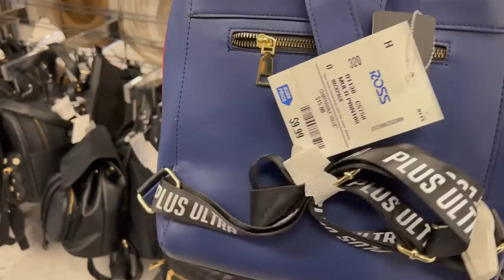😍 Tempranito En ROSS‼️ Buscando Toda La Mercancía Buena, Bonita Y Barata 💞